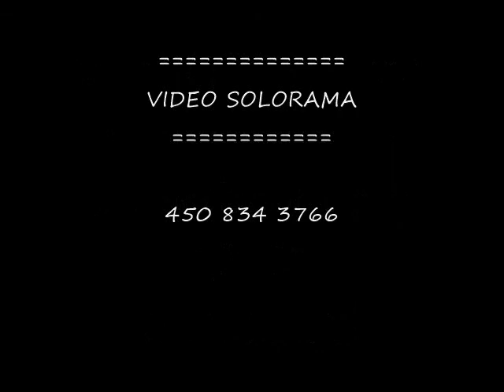5 SHADES of GREY - BROWN SUGAR Golf Rawdon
Oh que oui!!! C'est bien samedi le 4 Mars prochain que se reproduira sur la scène du club de golf de Rawdon, votre groupe favoris mesdames, les plus qu'excellents 5 Shades of Grey!!! Le spectacle débutera à 21h et foisonnera d'émotions, sera truffé de tirages de prix de présences, débordera d'énergie et de bonne humeur!!! Ce sera obligatoirement LA soirée ou VOUS AURIEZ DÛ ÊTRE!!! Venez en gang au golf RAWDON!